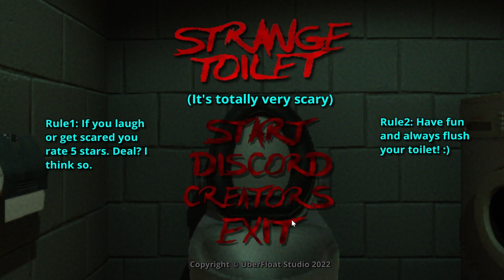Strange Toilet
This is a game where something horrible happens in your bathroom... Beware It might be your life on the line, or rather, your shitt.